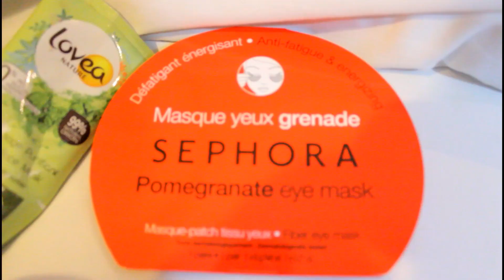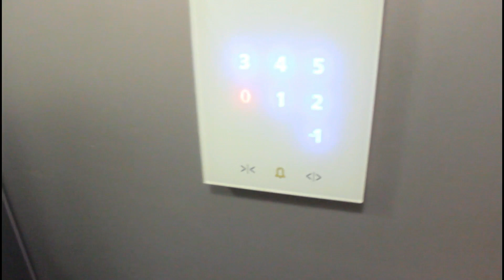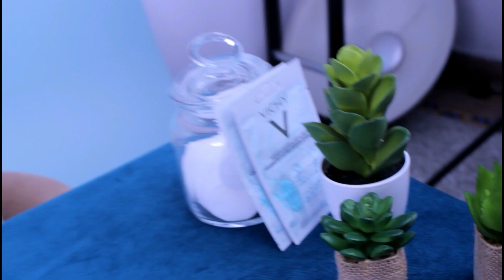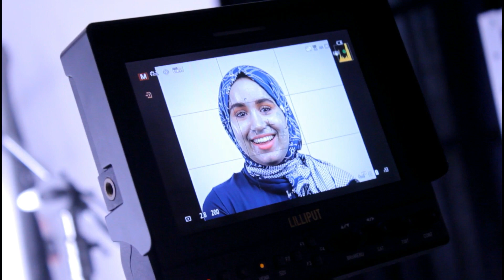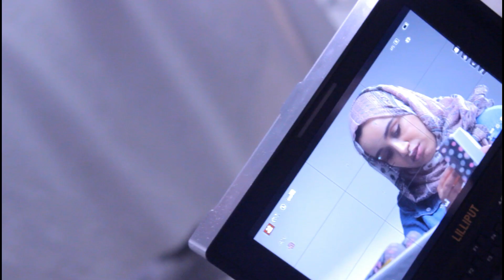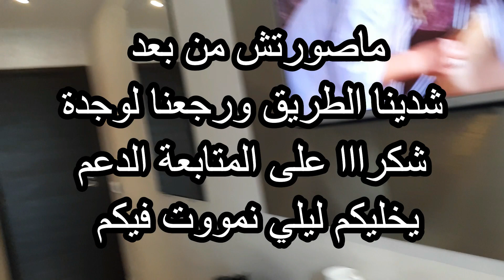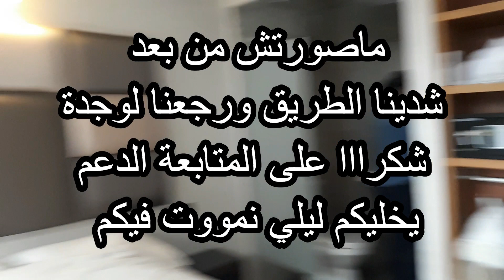سافرنا أنا وأختي لوحدنا لأول مرة لمشروع خاص بالدارالبيضاء !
ڤلوق أنا وأختي بمدينة الدارالبيضاء ، سافرنا لأول مرة لوحدنا لتصويف ڤيديو خاص !

❤ Follow Imane ❤

S N A P C H A T : rimanebeauty

❤ Follow RIM ❤

S N A P C H A T : rimaaaa5